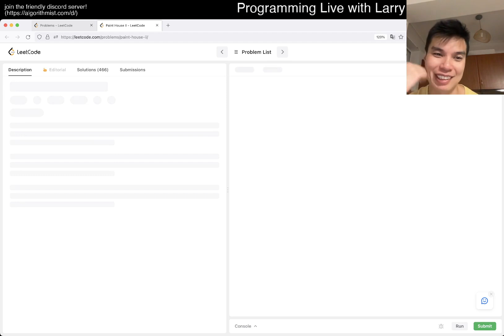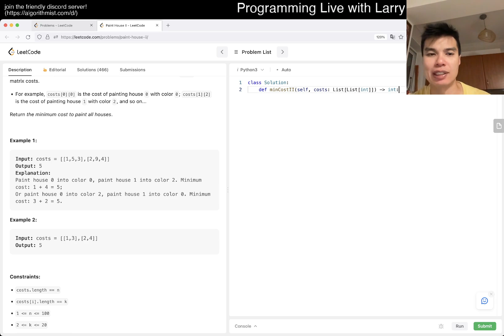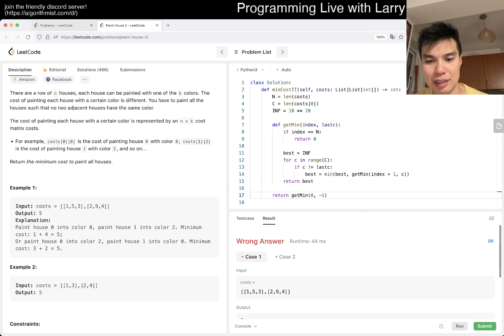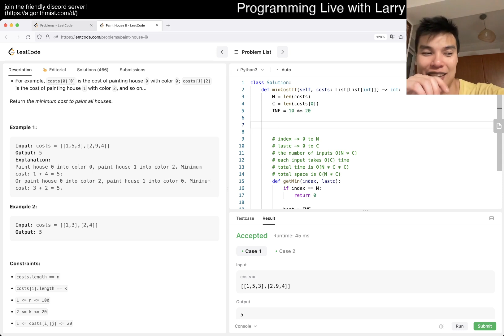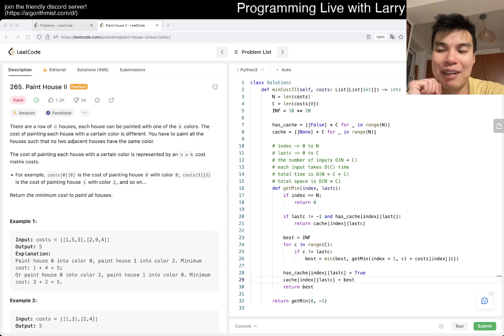265. Paint House II - Week 3/5 Leetcode May Challenge